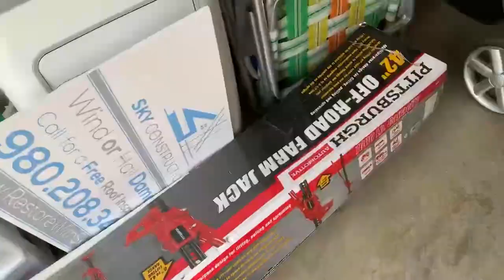Tirando arbustos- varanda cimentada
Oi família , oi pessoal !
Segue mais um vídeo do meu dia a dia e curiosidades da minha vida nos Estados Unidos! Faço meu diário eletrônico e ao mesmo tempo conheço pessoas maravilhosas por esse mundo. Obrigada por fazer parte de nossas vidas!

Heavy Steps · Stationary Sign

The Cereal Dreamers: It's Cartoons!

Composer: Stationary Sign
Music  Publisher: Stationary Sign